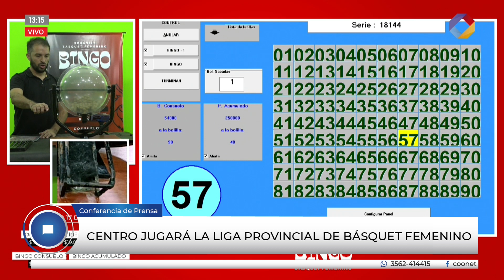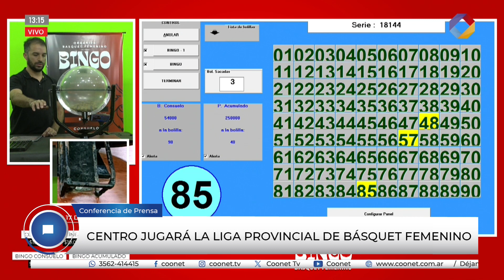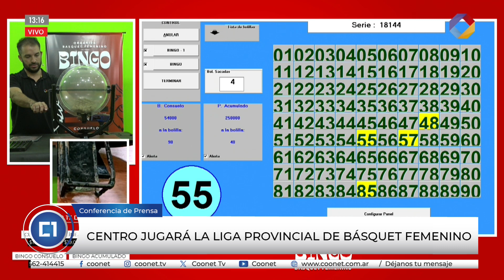Centro jugará la Liga Provincial de básquet femenino en 1° División